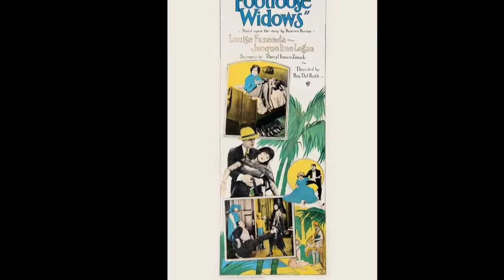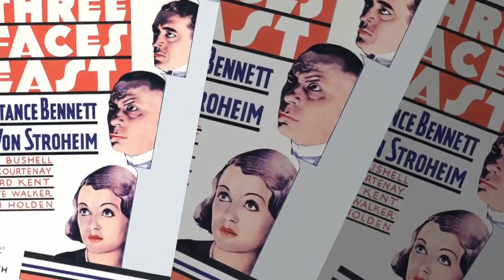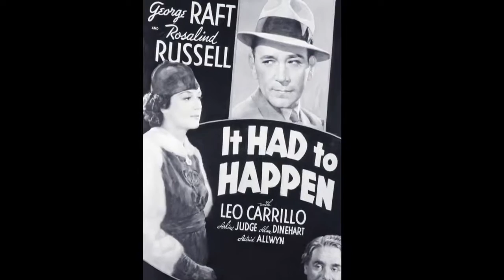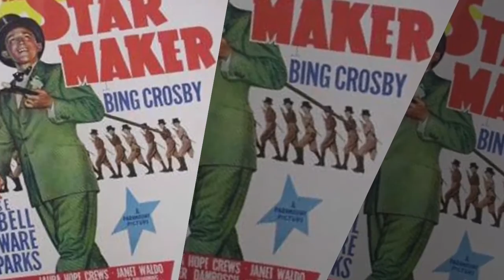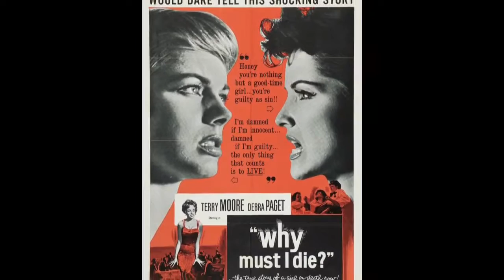ROY DEL RUTH FILMS